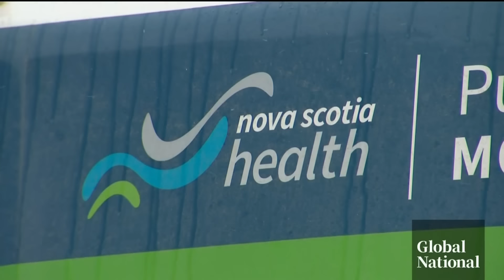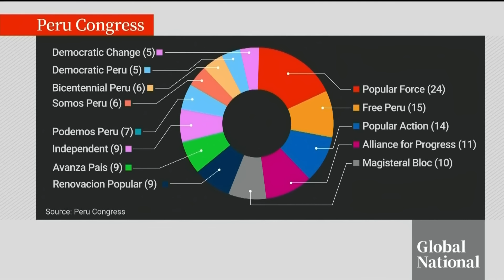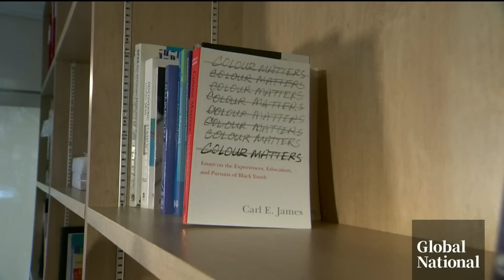Global National: Feb. 5, 2023 | What to expect when Trudeau, premiers meet on health care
In our top story: Prime Minister Justin Trudeau and Canada's premiers are set to meet in less than 48 hours, which could determine the future of the country's health-care system. They are meeting for the first time face-to-face since before the pandemic. Each province and territory has its own story about why the system isn't working, but they all want the same thing: more money from Ottawa. Megan King reports on the expectations and hardlines ahead of the First Ministers meeting on Tuesday.

To the U.S., where fallout continues after the military shot down the Chinese surveillance balloon that had been making its way across both Canadian and American airspace. Jennifer Johnson has more on the investigation and what China's response has been.

Protests in Peru are growing bolder and more violent. The civil and political crisis there shows no sign of slowing down. Mike Drolet reports on why critics wonder whether a recent offer by the country's president could be enough to end street battles that have left dozens dead.

As First Nations begin making deals with Ottawa to take back control of child welfare, there is renewed attention to the harm colonial systems cause. This after an Anishinaabe woman in Manitoba posted a video about her experience moments before she took her own life. Melissa Ridgen reports.

The 2021 Census is revealing a big divide when it comes to education levels in the workforce. Data shows Black Canadians are more likely than any other group to be overqualified for their jobs. Kyle Benning explains.

If you're planning to get a new vehicle for yourself and hopefully save some cash by buying used, you may also need patience. After riding high over the last few years, there are signs the used car market is cooling down. Vanessa Wright explains.

Last week, a 36-year-old man wanted in B.C. was detained in Oregon. However, how he got there has drawn plenty of questions and police on both sides of the border have been left scratching their head, especially after a daring boat rescue led to his arrest. Jasmine Bala has more on this strange story that seems right out of the movies.